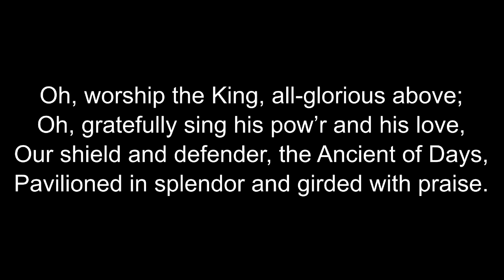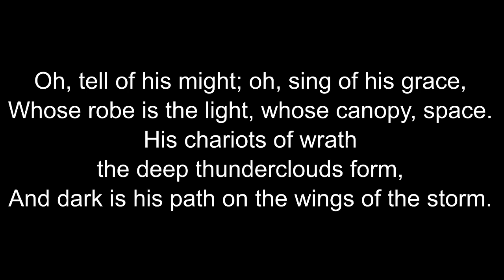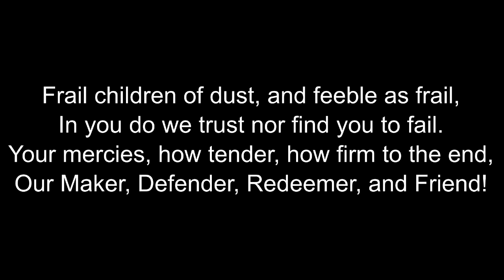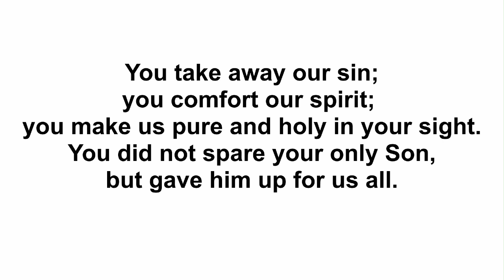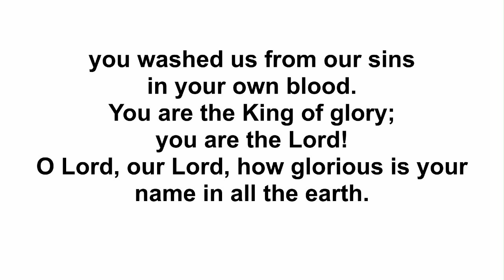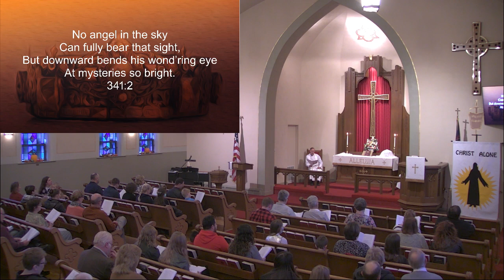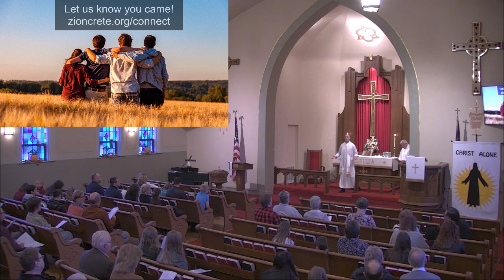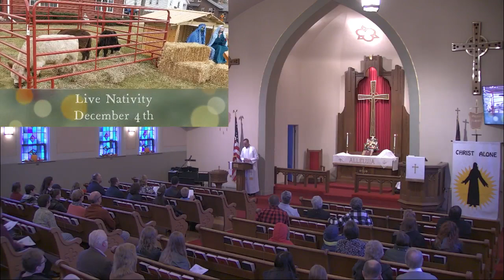Christ the King Worship 2021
Worship the King!